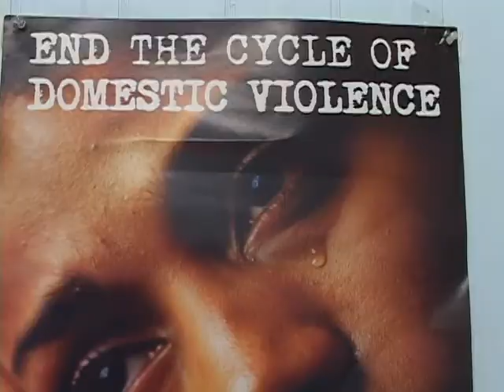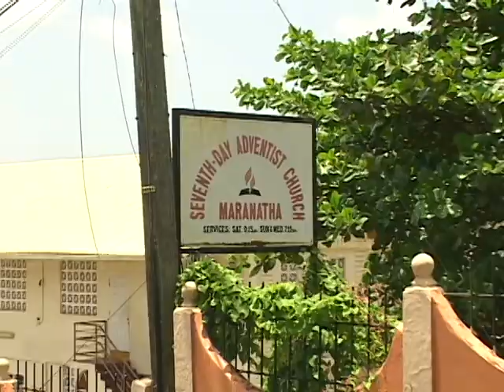lead by example